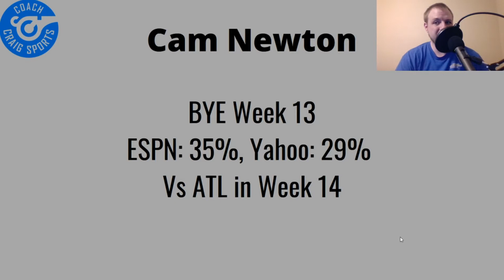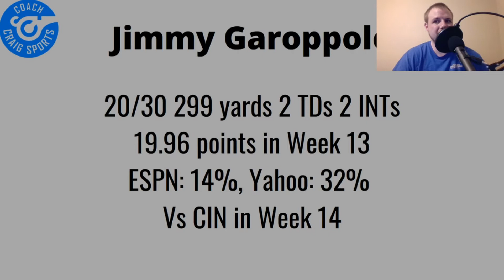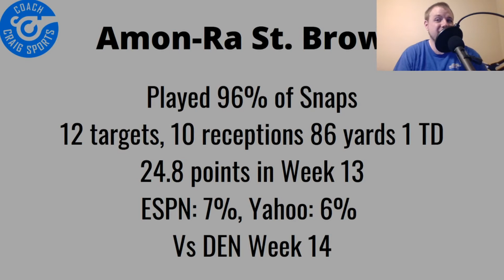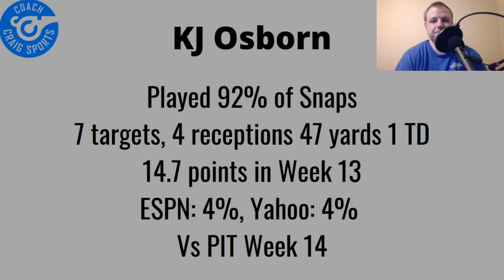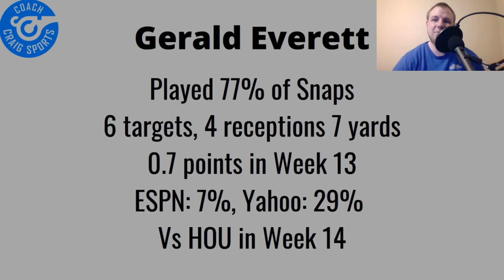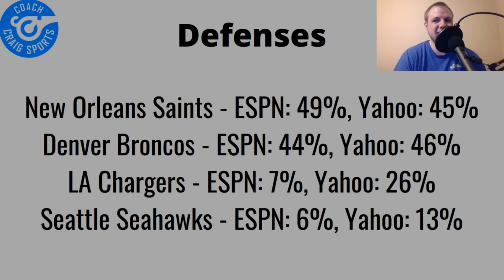Week 14 Waivers, Who to Add for the Playoff Run! (2021 Fantasy Football)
In this video I go over the players I like for waiver wire claims in Week 14!

0:00 Intro
0:33 Cam Newton
0:56 Jimmy Garoppolo
1:43 Running Backs
4:06 Amon-Ra St. Brown
4:55 KJ Osborn
5:31 Josh Reynolds
6:16 Tyler Conklin
6:56 Gerald Everett
7:37 Defenses
9:38 Closing

Watch the Point After Podcast Saturdays at 9pm EST on the TNFF Network

Download the SportsMe App!